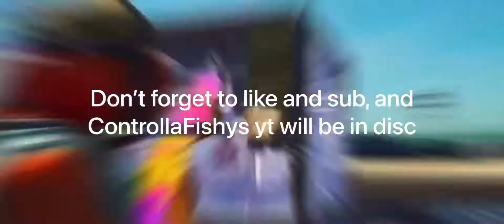Lucid Dreams Fortnite Montage (For fortnite team, Decipher)